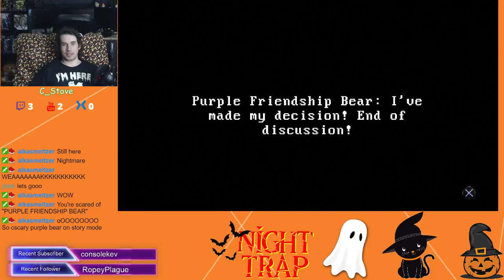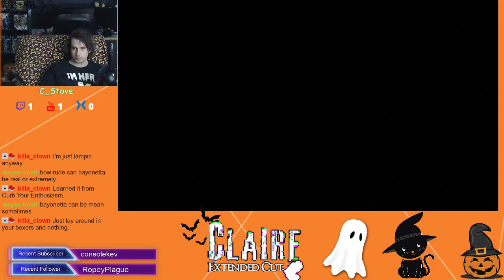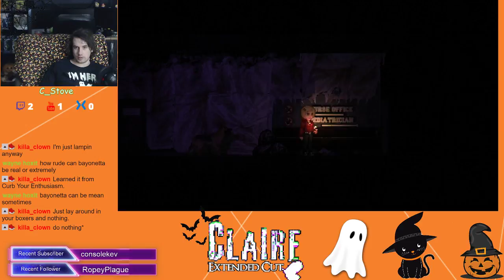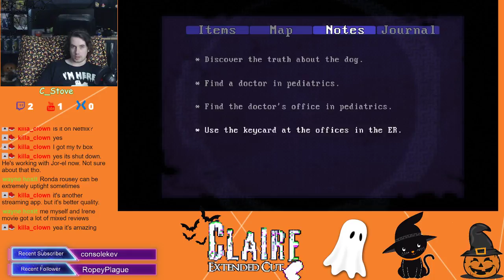Stove Streams | 🎃Claire🎃